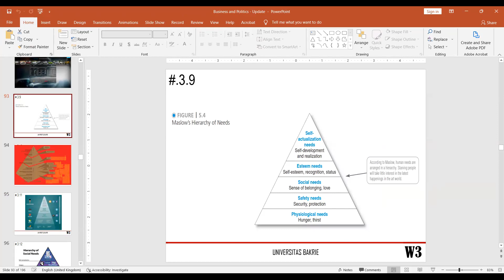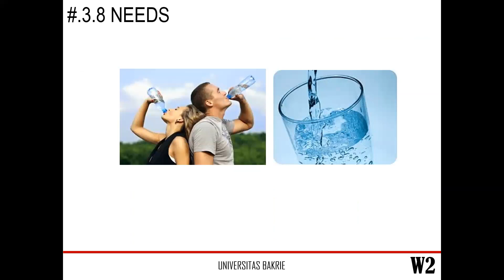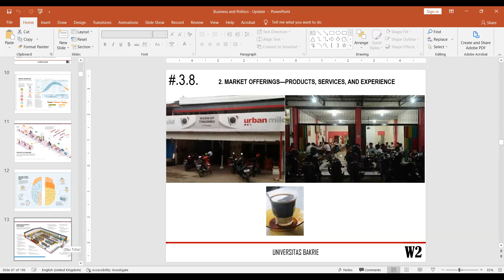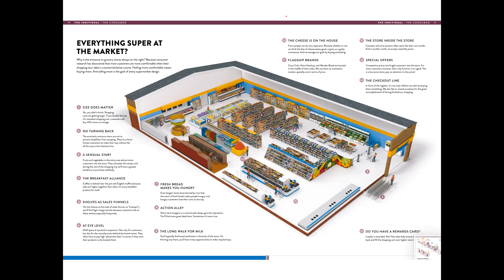Bisnis Strategi: Store Layout